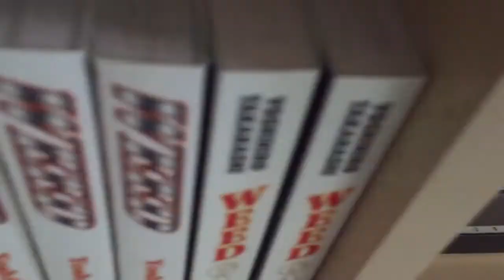(Vanha video) - AVCHD - E134 - Korkeimmantotuuden vlogi